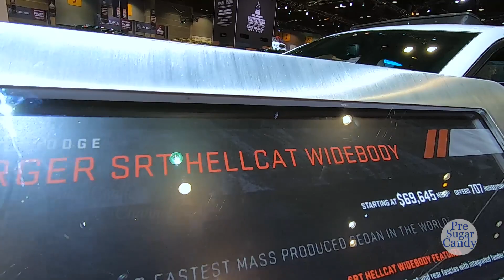2020 Dodge Charger SRT Hellcat Widebody - Exterior and Interior Walkaround - 2020 Auto Show